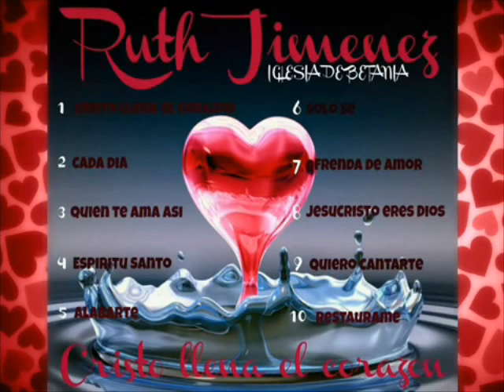4to RUTH JIMENEZ ESPIRITU SANTO MASTERIZA MARIO VIDES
RUTH ES UN HONOR PODER SALUDARTE, ME IMAGINO QUE SOMOS AMIGOS TAMBIEN EN MESSENGER SINO METETE MI FACEBOOK ES MAESTRO MARIO VIDES, TU DICES QUE PORQUE NO SOY TU REPRESENTANTE PUEDO SER MUCHAS COSAS, LO PRIEMRO QUE VOY A HACER ES MEJORARTE TODAS TUS GRABACIONES Y LUEGO PLATICAMOS, PORQUE MIS MASTERIZACIONES HAN LOGRADO QUE MIS ALUMNOS GANEN PREMIOS COMO GRAMIES AWARDAS Y BILBOARD. UN EJEMPLO DE GRAMMIE ES GABY MORENO. LLÁMAME POR WATTS APP 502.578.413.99.